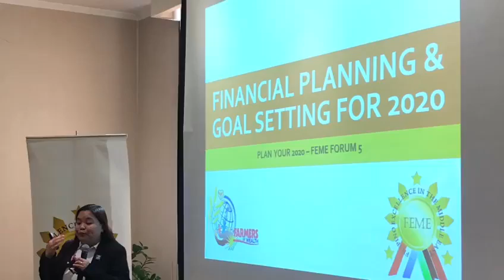Take-Away Message of MrsFrancisco during the recent FEME Forum V, Plan Your 2020 Right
I was invited to be one of the resource speakers in the recent Forum V of FEME (Filipino Excellence in the Middle East) group last January 18, 2020 to discuss and share how to Plan for 2020 in our finances.

Here is my take-away message. Hope it will inspire and motivate people to aspire more and be excellent in your own chosen field.

Be mentored and be guided by someone who will push you to be the best and help you achieve your GOALS.

Jhun & Rein Francisco
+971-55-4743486